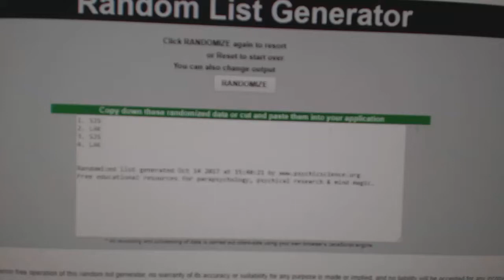Multi Randoms - C&C 7889